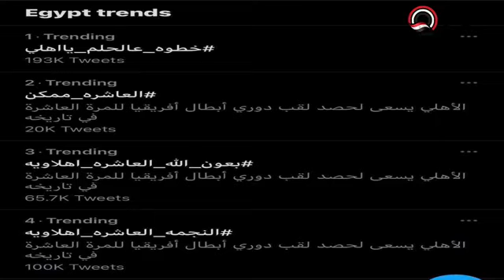عبدالناصرزيدان: هشتاج العاشرة يا أهلى تتصدر تويتر وفرحة الأهلاوية بهدف قفشة